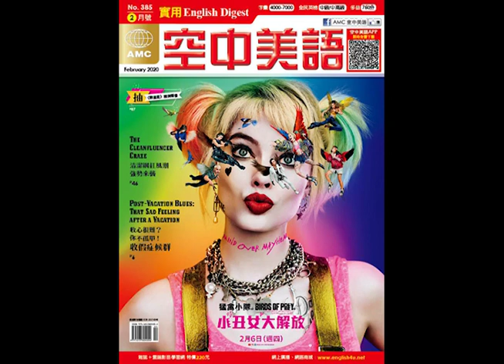2020年02月號Unit4【讓人放鬆的「白」噪音】課文朗讀